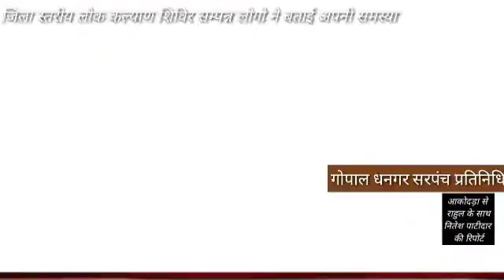ग्राम आकोदड़ा में जिला स्तरीय लोक कल्याण शिविर का आयोजन सम्पन्न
मंदसौर
आकोदड़ा

 दिनांक 1 अगस्त को मंदसौर जिले के ग्राम आकोदड़ा में जिला स्तरीय  लोक कल्याण शिविर का आयोजन सम्पन हुआ
जहां पर जिला पंचायत CEO अपर कलेक्टर आदित्य  सिंह  भी आकोदड़ा पहुचे वहाँ पर विभाग के सभी अधिकारियों से मुलाकात की  और वहां की व्यवस्था को जाना वहां पर अपर कलेक्टर ने बताया कि ग्रामीण की जो भी समस्या है वह जल्द से जल्द सुनें और निराकरण करें  में पहुंचे दादा से मिलते हुए भी  पूछा जी की आपको वृद्धा पेंशन मिल रही है या नहीं दादा ने कहा नही  मिल रही है वही तुरंत साथ में खड़े अधिकारी  को निर्देश दिए कि दादा की समस्या जो भी है तुरंत हल करवाई जाए दादा ने अपर कलेक्टर का धन्यवाद भी अदा किया।
वही शिविर में   विधायक यशपाल सिंह सिसोदिया मण्डल अध्यक्ष नरेंद्र पाटीदार, दलौदा मण्डल अध्य्क्ष चन्द्रशेखर मण्डलोई, मंडल महामंत्री ईश्वरलाल सिंह,
युवा मोर्चा उपाध्यक्ष मुकेश  भीमावत, जिला पंचायत सदस्य पूनमचंद गमेतिया, जनपद सभा पति  मंजू गोपाल पाटीदार, आकोदड़ा  सरपंच  शारदा गोपाल धनगर  और सचिव व सभी ग्रामीण जन उपस्थित थे।
द न्यूज टुडे के लिए
आकोदड़ा से राहुल के साथ नितेश पाटीदार की रिपोर्ट